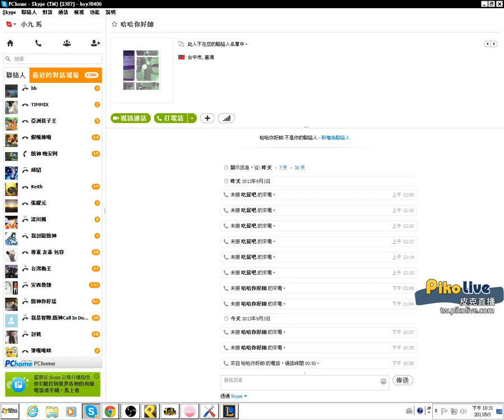【統神 IN 了沒】2013/9/03 你的李星好帥喔~